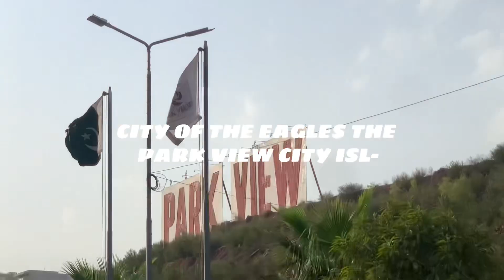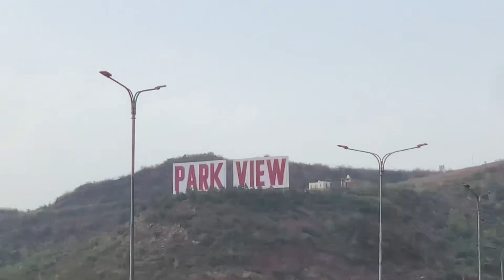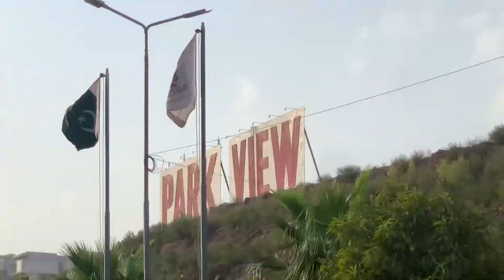Park view city Islamabad latest | Latest park view city site visit | plots for sale on installment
Old rate files available:

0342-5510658